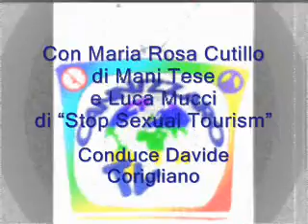CannizzaroTV - The Other Side del 30-10-07 - Parte 5°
The Other Side del 30-10-07 - Bambini lavoratori, bambini soldato e turismo sessuale. Che fare?
Con Maria Rosa Cutillo di Mani Tese
e Luca Mucci di "Stop Sexual Tourism"
Conduce Davide Corigliano

Parte 5°
Il problema dei bambini soldato

Riprese Andrea Meloni
Montaggio Sergio Colombo